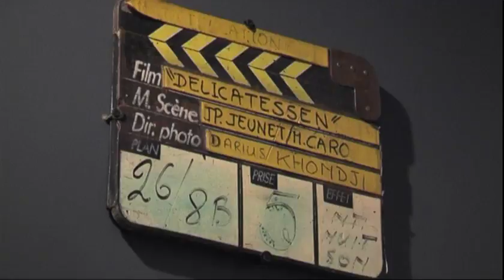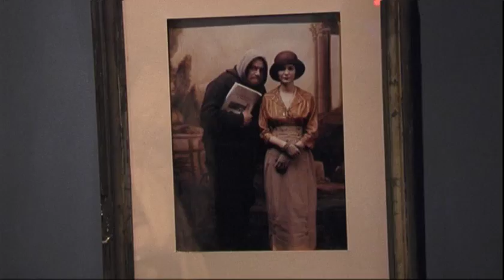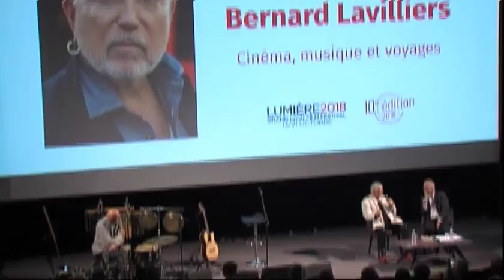Lumière, le Festival - Expo Caro/Jeunet - B.Lavilliers 17/10/2018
Focus sur la nouvelle exposition Caro/Jeunet inaugurée au Musée de la Miniature et sur la soirée spéciale Bernard Lavilliers.